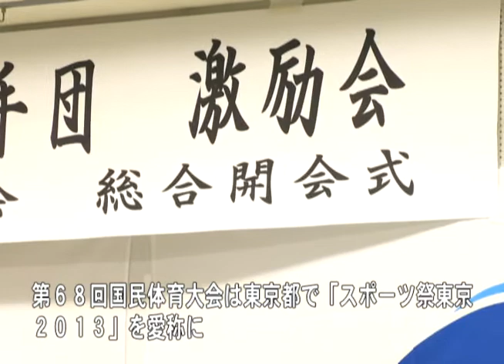まちのできごと：津市行政情報番組「ニュース１」25.10.8